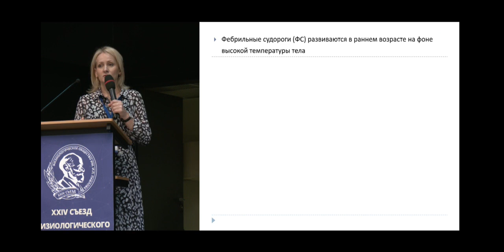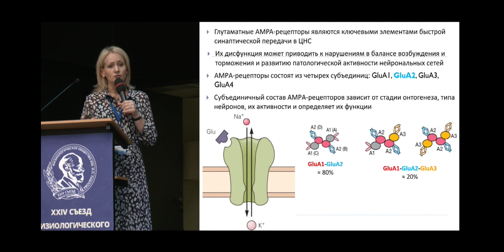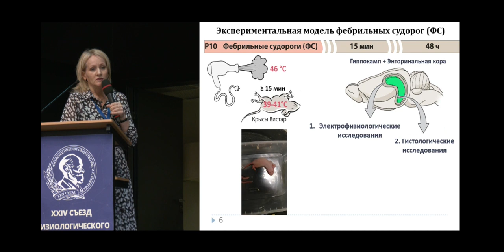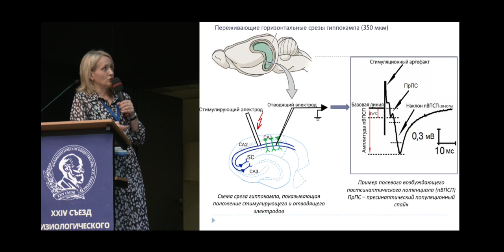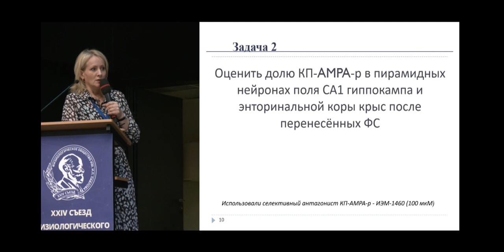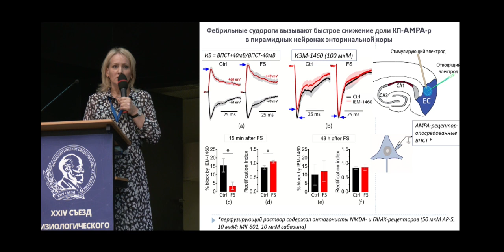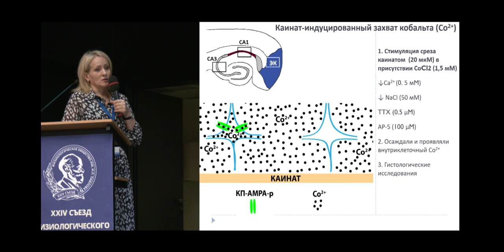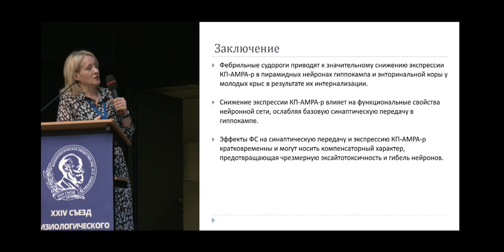Снижение доли кальций-проницаемых АМPА-рецепторов в синапсах пирамидных нейронов коры и гиппокампа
Постникова Т.Ю., Грифлюк А.В., Жигулин А.С., Соболева Е.Б., Барыгин О.И., Амахин Д.В., Зайцев А.В. (ИЭФБ РАН, Санкт-Петербург) Снижение доли кальций-проницаемых АМPА-рецепторов в синапсах пирамидных нейронов коры и гиппокампа крыс в модели длительных фебрильных судорог